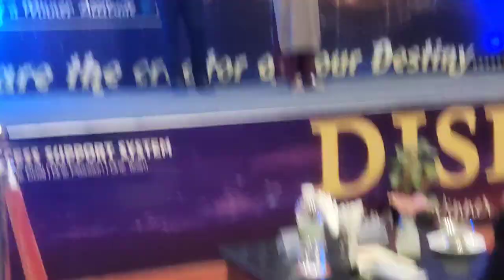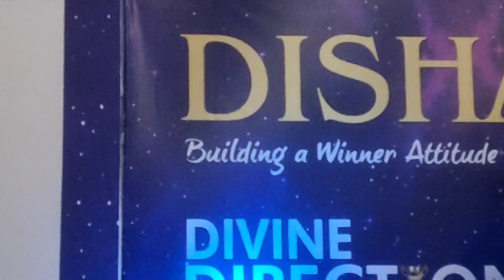SAFESHOP TRIPLE DIAMOND 💎 LEADER NAAJIYA MADAM SUCCESS SPEECH